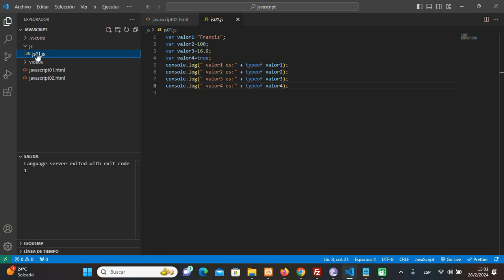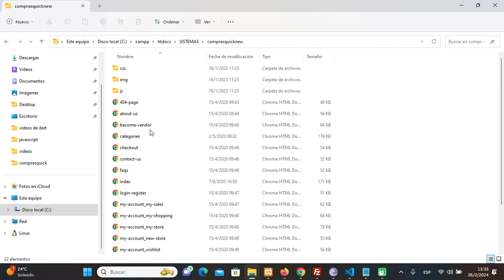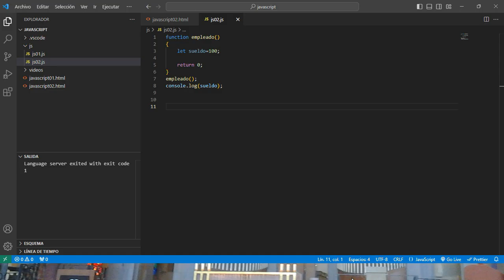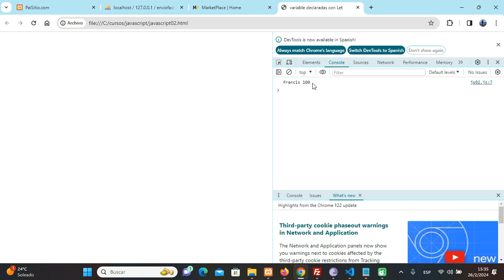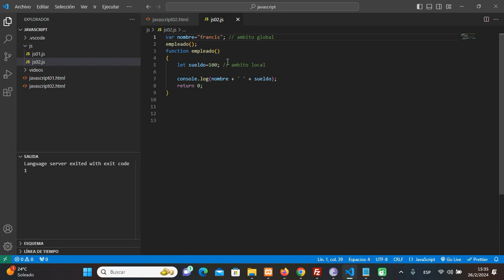Declaración de Variables en javaScript con Let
Lenguaje de programación JavaScript